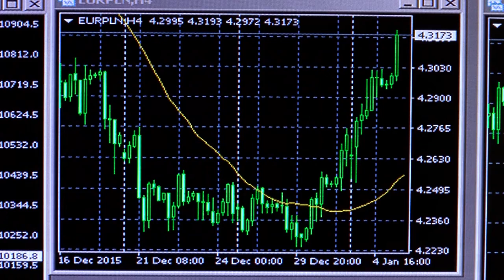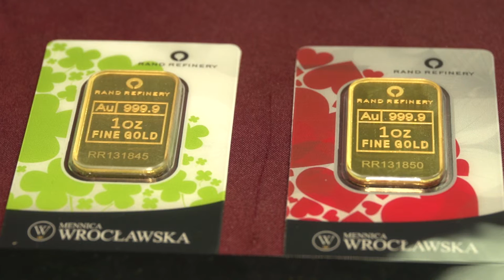Niepokój na GPW. Gdzie szukać zysków?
Traci giełda, traci nasza waluta i tracą inwestorzy – to efekty obniżenia ratingu przez agencję Standard & Poor’s. Spadków może nie być jednak koniec. Ostatnio agencje  Moody’s i Fitch wydały komunikaty ostrzegające Polskę.